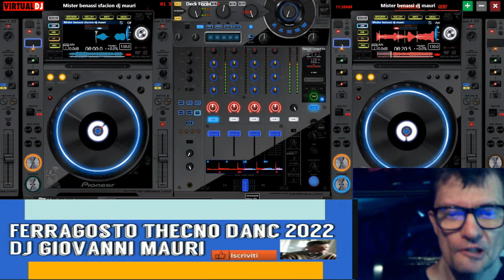giovanni mauri Ferragosto thecno dance suburbia 2022 dal vivo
vst usato per composizione  mix dal vivo canzoni autore giovanni mauri
nome del brano Ferragosto thecno dance suburbia 2022
durata del brano ==12:34 minuti dal vivo giovanni mauri

L